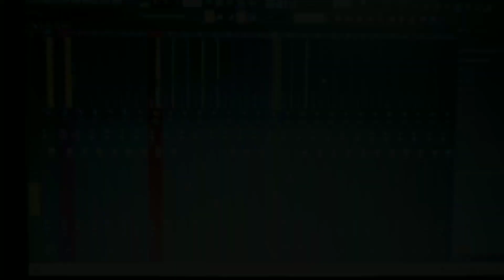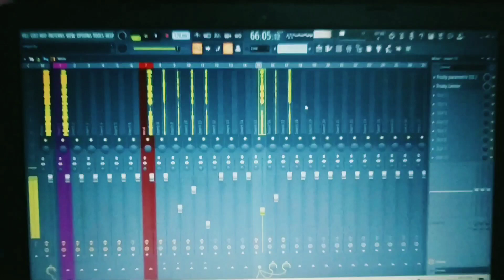Single Chele Ami || সিঙ্গেল ছেলে আমি || Official Song || Saraswati Puja Special Song 2022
Presenting By
Song Details
Song:- Single Chele Ami
Singer:- Apurba Das
Music Create By:- Bubai Studio